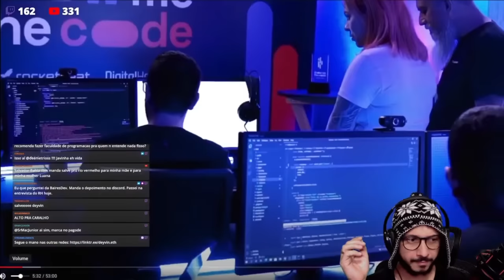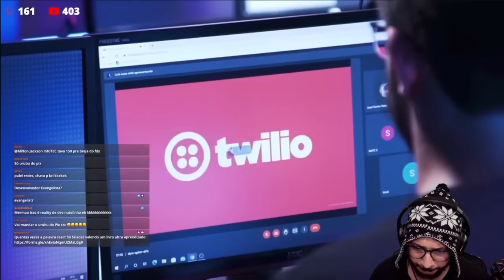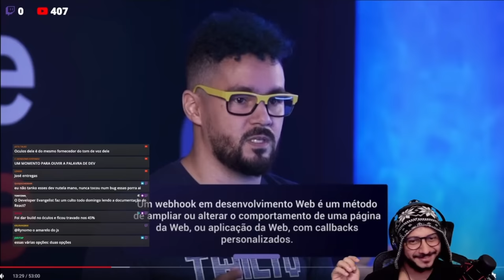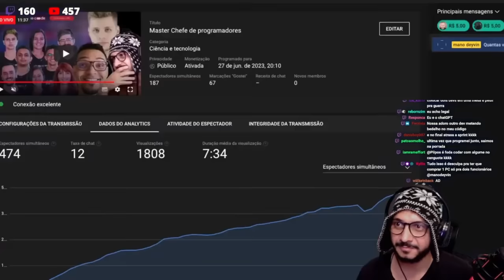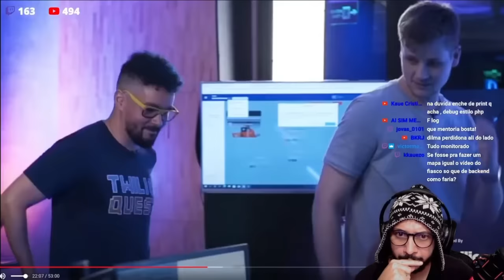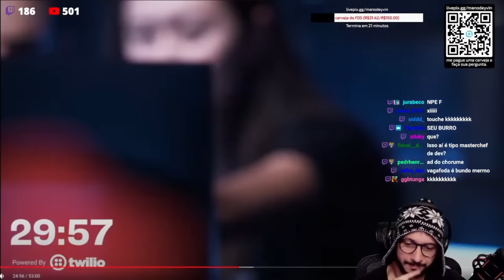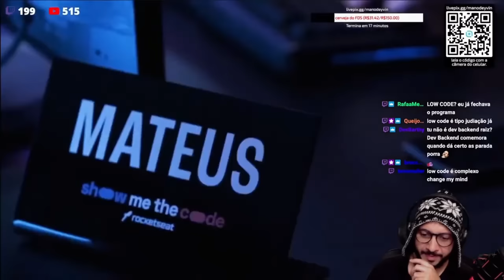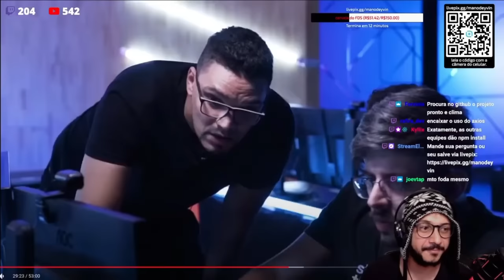MANO REAGE: SHOW ME THE CODE EP2 | masterchef de programadores | reality da rocketseat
Apoie esse conteudinho TRUE

 Chorumes Sr:
- Felipe Torretto
- Pedro Lucas Silveira Mourão
- Roberto Chernicharo
- mtbyte
- gynchiii
- João Pedro
- Ja

Autorizado gentilmente pela  @rocketseat

O 'Show Me the Code' foi um reality show educativo no universo da programação, focado nos aspectos do desenvolvimento frontend e backend. Durante o programa, foram revelados os elementos essenciais de um ambiente de alto nível, incluindo tecnologias como JavaScript, HTML, Figma, Node.js e Firebase. O objetivo era proporcionar aos participantes conhecimentos e habilidades práticas que pudessem ser aplicados em suas carreiras como programadores e desenvolvedores.

Este vídeo é uma produção humorística e tem como objetivo principal proporcionar entretenimento e diversão aos espectadores. Não possui a intenção de difamar, ofender ou prejudicar qualquer pessoa, grupo ou entidade mencionada. Todas as piadas, sátiras ou paródias são elaboradas de forma responsável e respeitosa, dentro dos limites legais e éticos estabelecidos pela legislação brasileira.

Esclarecemos que o conteúdo deste vídeo foi criado com a intenção de fazer as pessoas rirem e descontrair, não tendo a intenção de causar danos ou violar direitos individuais. Qualquer semelhança com pessoas reais, eventos ou situações é mera coincidência e não deve ser interpretada como uma representação precisa.